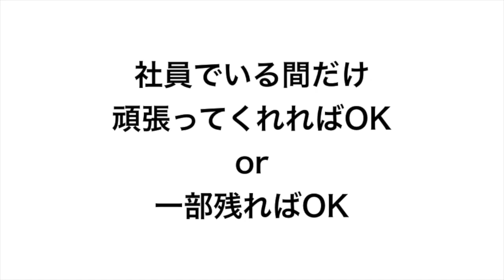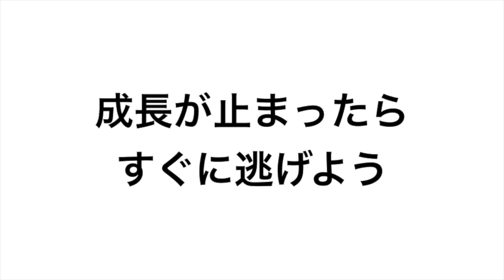営業職は使い捨て？そんな危険な会社の5つの傾向を徹底分析